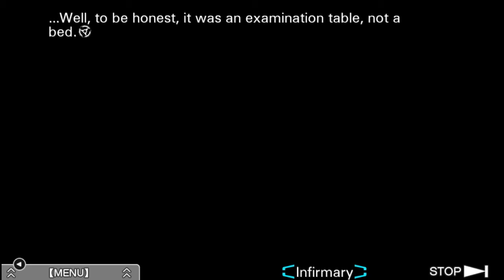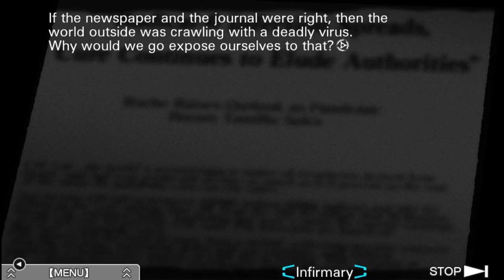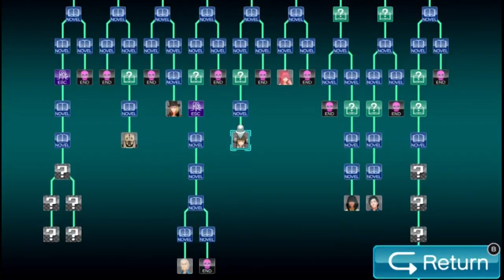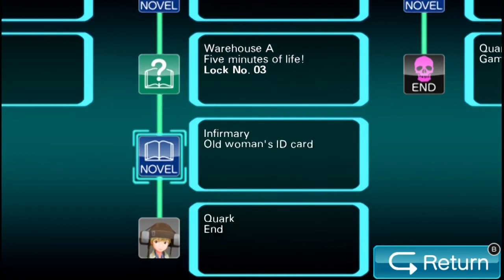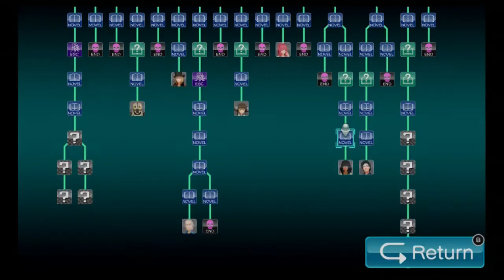Let's Play The Nonary Games: Virtue's Last Reward - Episode 58 [Passwords]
Just plug it in and put in a 9-digit string of letters. How hard could it be?

"The Nonary Games" and "Zero Escape: Virtue's Last Reward" are the property of the developer and publisher, Spike Chunsoft Co., Ltd. It was released in 2012 for the Nintendo 3DS & PlayStation Vita and later rereleased on Steam.

If you're interested, you can pick up the game on Steam,